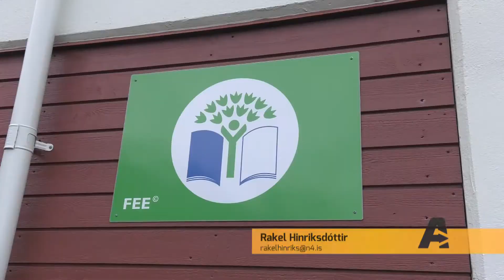Að Austan - Umhverfisvika VA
Verkmenntaskóli Austurlands í Neskaupstað er grænfánaskóli og stóð fyrir umhverfisviku á dögunum.